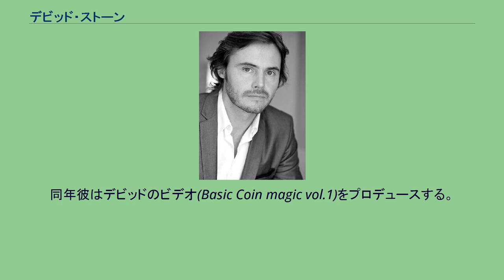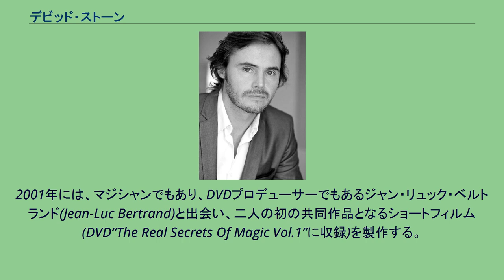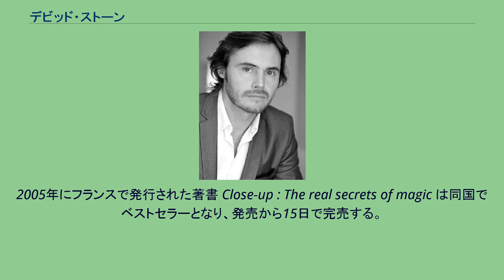デビッド・ストーン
ヴァル＝ドワーズ県出身の人物
デビッド・ストーン（David Stone, 本名:David Muller, 1972年8月14日 -）はフランスのプロマジシャン。
主にクロースアップ・マジックを演じる。
パフォーマーとしてだけでなく、マジックビデオのプロデューサーとしても活躍している。
thumb David Stone, Paris. イル＝ド＝フランス地域圏のオーボンヌ（Eaubonne）生まれ。
19歳の頃に高校の友達の影響でマジックと出会う。
実際にマジシャンとしてのキャリアをスタートさせたのは22歳からである。
フランス、アミアンの大学で哲学を学び、学士を取得。
この頃、プロマジシャンになることを決意する。
その後、サントロペにあるリヴィエラの名門レストラン La Voile Rouge で7年間演技し、そこでマジシャンとして多くのことを学ぶ。
1995年、フランスのマジシャンであるステファン・ジャードネット(Stephane Jardonnet)と知り合う。
同年彼はデビッドのビデオ(Basic Coin magic vol.1)をプロデュースする。
同ビデオは史上初めてアメリカ市場で売り出されたフランスのレクチャービデオとなり、40カ国で通算28000タイトル以上を売り上げる大ヒットを記録する。
このビデオの影響でデビッド・ストーンは世界中のプロマジシャンから知られるところとなり、その結果、1999年以降、19カ国ものマジックコンベンションでテーブル・ホッピングのレクチャーを行い、国際的にも有名なフランス人マジシャンとなる。
2001年には、マジシャンでもあり、DVDプロデューサーでもあるジャン・リュック・ベルトランド(Jean-Luc Bertrand)と出会い、二人の初の共同作品となるショートフィルム(DVD“The Real Secrets Of Magic Vol.1”に収録)を製作する。
このショートフィルムは2006年にラスベガスで行われたAOI Magic Film Festivalで1位を獲得する。
2003年、FFFF (Fechter's Finger-Flicking Frolic) のコンベンションで最優秀パフォーマー（MVP）に選ばれる。
2005年にフランスで発行された著書 Close-up : The real secrets of magic は同国でベストセラーとなり、発売から15日で完売する。
この書籍が映像化されたDVD“The Real Secrets Of Magic”(2006)も評価は高く、雑誌Genii Magazine（アメリカ）,Magie Magazine(ドイツ)のBest Magic DVD 2006に選ばれている。
2002年と2007年に来日。
^ 通称4F（フォーエフ）、完全会員制のマジックのコンベンション。
招待された人以外は客でも入れない為、世界で最も排他的なコンベンションと呼ばれる。